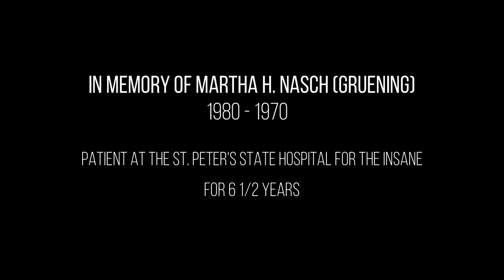Poems from the Asylum: Forgotten (TRIGGER: dark, spiritual themes)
(TRIGGER: dark, spiritual themes)

"Forgotten," by Patient #20864, Martha H. Nasch (Gruening). Read by her great-granddaughter, Janelle Molony, co-author of the Martha Nasch family history and book project, Seven Years Insane.

Martha was admitted to the St. Peter State Hospital for the Insane in Minnesota, USA, under suspicion of a mental disorder in 1928 on the recommendation of both her husband and physician. She tried to escape twice, but both attempts failed. Martha was sentenced to seven years of confinement/imprisonment for "treatment," but only stayed 6 1/2  when released on parole. While there, she kept a haunting and, yet, beautiful collection of poems and reflections to be passed on to her friends in the outside world. This is one of them. Her only child was 6 years, 2 months, and 12 days old on the day she was committed.

Was she being punished by her husband for her affliction? Was her inability to bear more children an indication of a hormonal imbalance? Was her depression and apathy caused, in part, by her husband's infidelity? For more on Martha - and to judge for yourself on if she was "crazy," or not - see the family's genealogical research and collection of evidence to support the current theories.